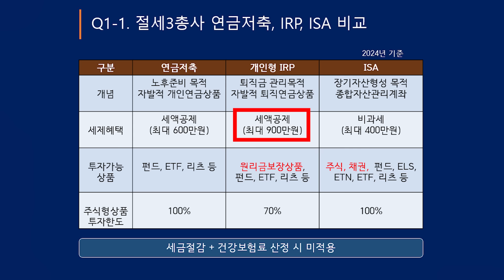🟣가장 쉽고 현실적인 은퇴 생활비 만드는 법 - 송영욱 '20분 트렌드과외'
🎁구독자 나눔 이벤트 참여 방법!
오늘의 《영상 시청 후기》를 아래 댓글로 남겨주세요
정성 댓글 남겨주신 10명에게
송영욱 저자님의 《 직장인도 부자가 될 수 있는 월급 세팅법》을 보내드립니다.

💛카카오플러스 친구 【김미경 TV】 채널로 당첨자를 공지하고, 배송 정보를 취합합니다!
카카오플러스 채널 추가를 잊지 말아주세요 😭
이벤트 기간 : 2024년 12월 3일(화) 까지
당첨자 발표 : 2024년 12월 4일(수)

✔ 선한 영향력에 함께하는 멤버십 혜택도 확인하세요

💛 카카오플러스 친구 【김미경TV】 7만명이 함께 합니다
✔ 채널 추가하시고 다양한 혜택 받아보세요

⛔‹김미경 강사님 사칭› 주식투자 피싱사기에 주의하세요⛔
김미경TV MKTV의 출연자는 카톡/텔레그램/밴드/주식방 등을 통한 투자 권유를 하지 않습니다.
만일 이러한 시도를 경험하셨다면, 모두 사칭이니 피해 입지 않도록 각별히 주의해주시기 바랍니다.

🔶 원하는 삶을 위한 미라클 루틴, BOD 함께 해요!

🔶 미경쌤의 진짜 일상은? 【김미경의 인스타그램】

0:00 은퇴 후 월급 300만 원 받기!
11:43 직장 생활 꼭 30년 해야 하는 이유